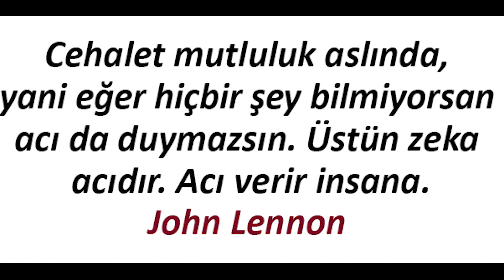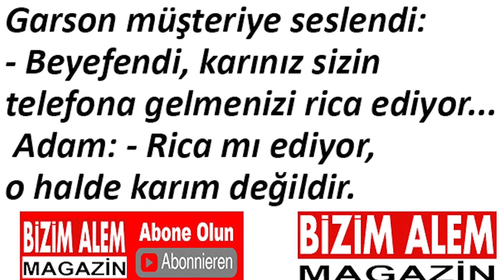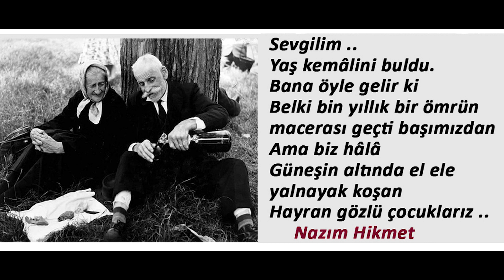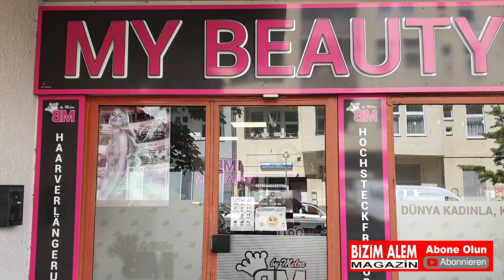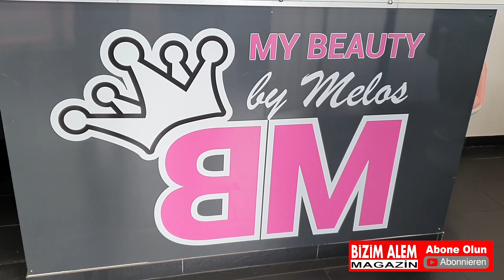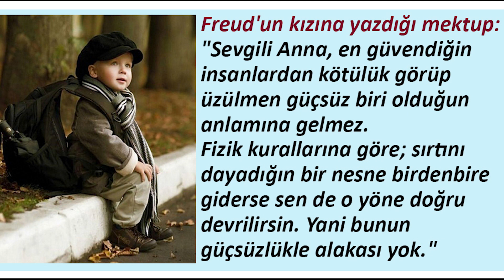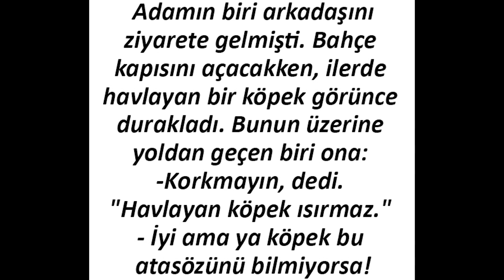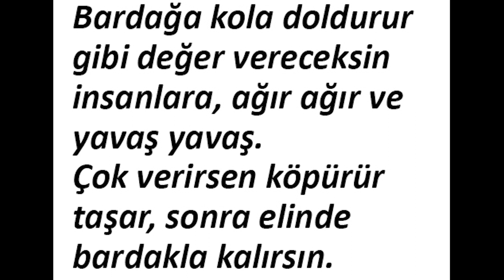Bizim Alem Magazin "istek sizden şarkı bizden" programı 15 mayıs 2020